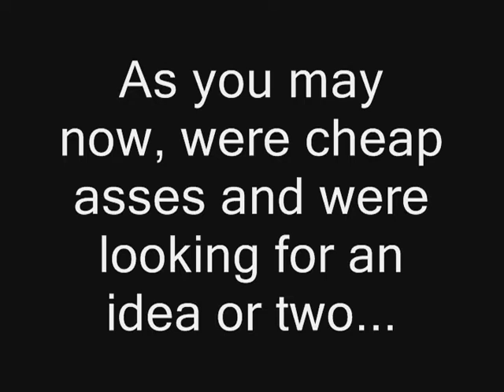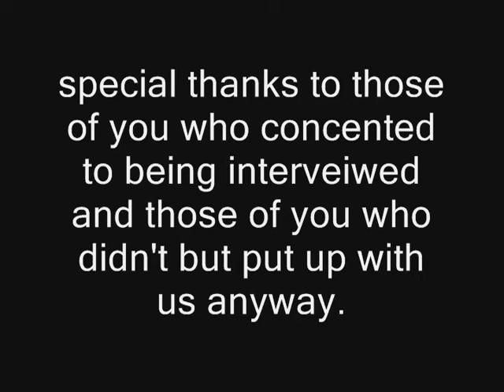Late Night with Colin O'Brien: 8-18-07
This week Colin interveiws some average people on what they would do if they had their own TV show.